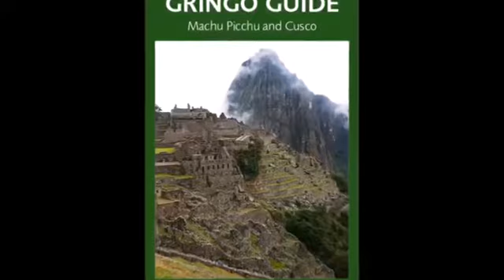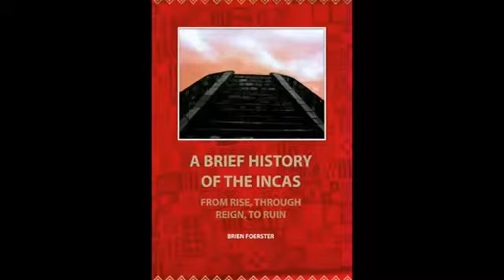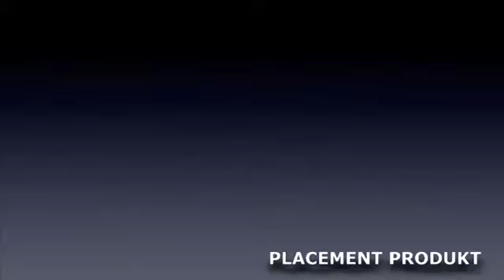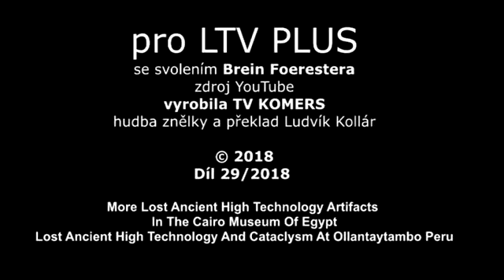EGYPT PLNÝ ZÁHAD XIX.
Séria Briena Foerstera venovaná technologickým záhadám Starovekého Egypta
S dovolením televízie LTV Plus
EGYPT SA PREBÚDZA, A MY O TOM PRINÁŠAME SPRÁVY
Vyše 1000 článkov a videí!
EGYPT IS WAKING AND WE'LL ABOUT IT CARRY NEWS
Over 1000 articles and videos!